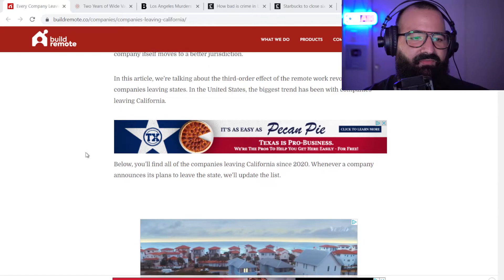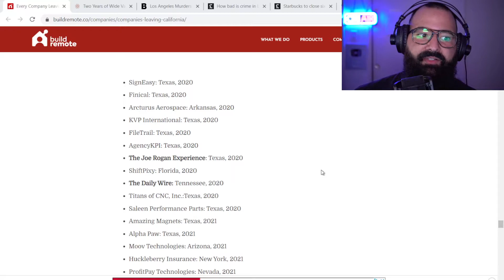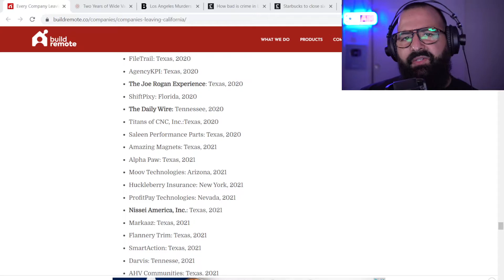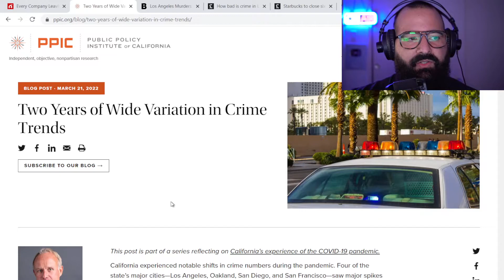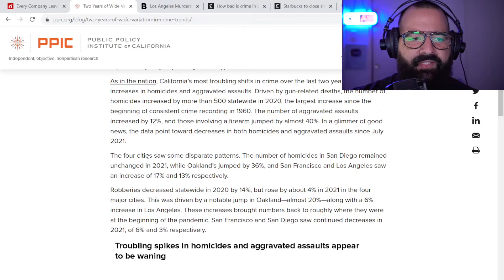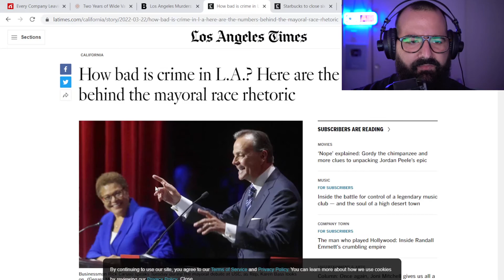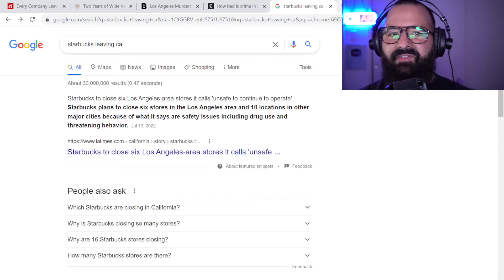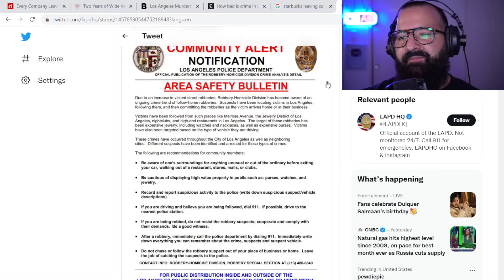Murders Up 50% In CA... Making This State Literally Unlivable.